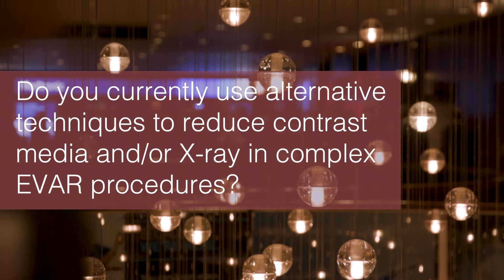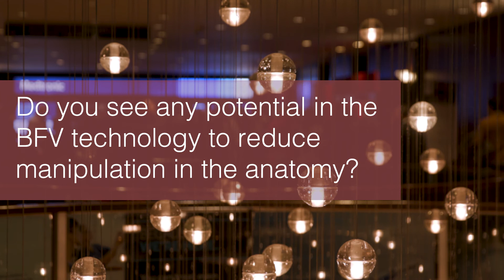VEITH 2019: Potential Applications Of The Medyria Blood Flow Velocity Sensor - Prof Stephan Haulon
Prof Stephan Haulon (Hopital Marie Lannelongue, Paris, FR) discusses potential applications of the Medyria Blood Flow Velocity sensor.

Filmed on site at VEITH 2019.
Videographer: Tom Green